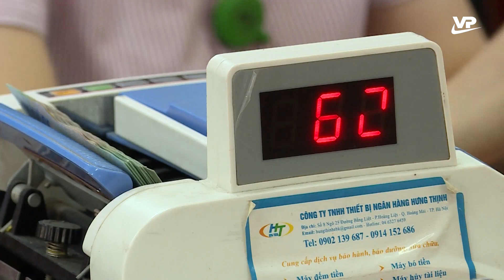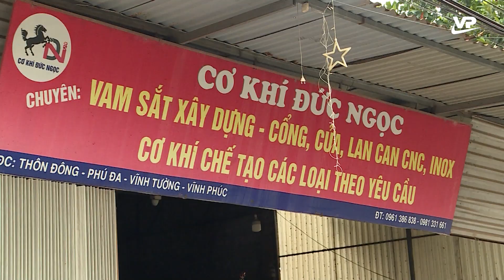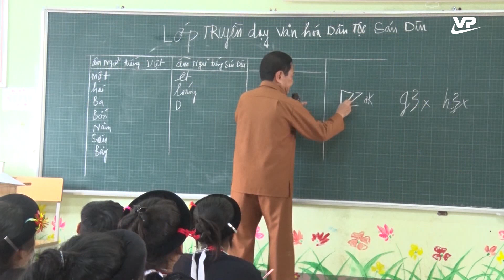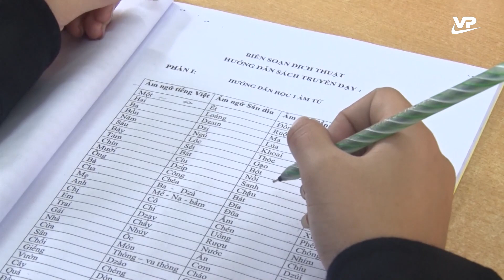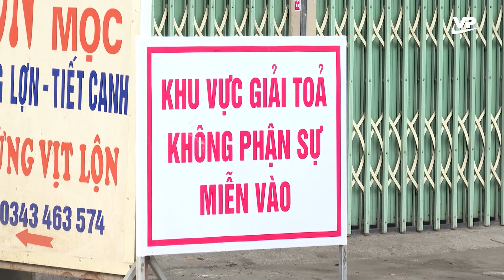Thời sự 19h45 ngày 13/8/2023